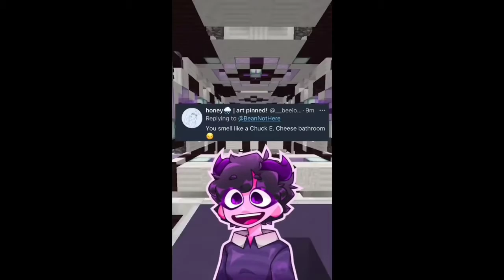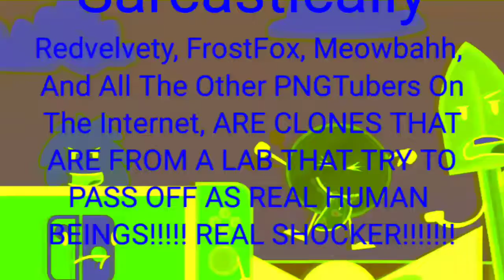Object Treasure Characters Roasting Jellybean